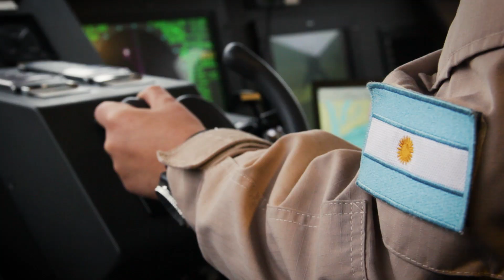Guardacostas de frontera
Modernos, rápidos, con tecnología de punta y tripulados por los mejores profesionales, los guardacostas de frontera de la Prefectura Naval Argentina patrullan los ríos para proteger el país.